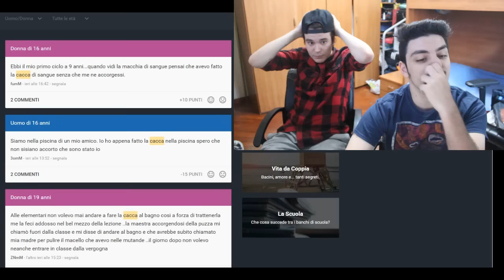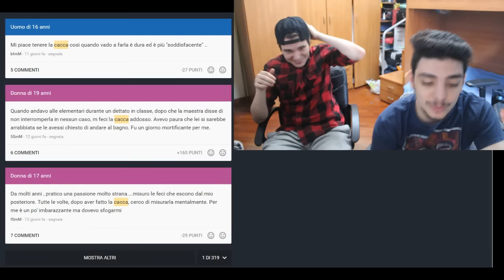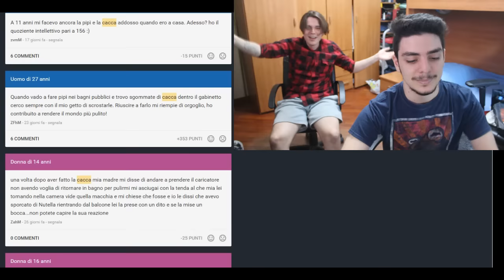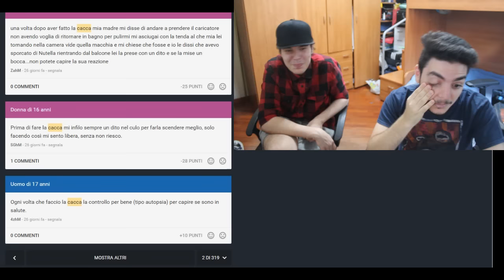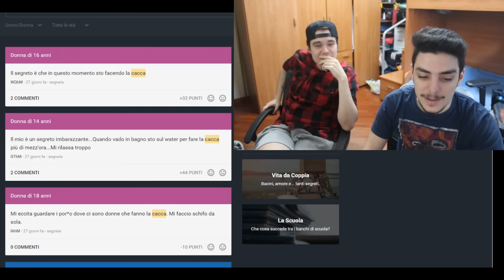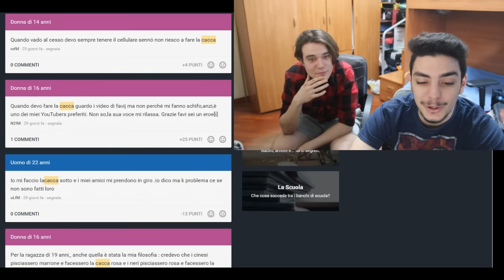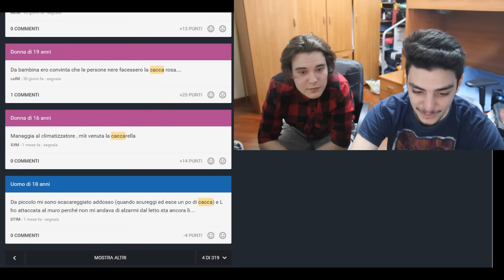INSEGRETO - GENTE CHE MANGIA LA CACCA?!?!